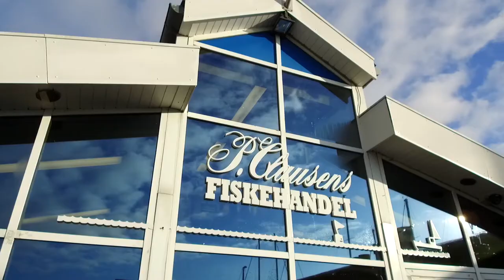Tilberedning af knurhane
Clausens Fiskehandel giver gode råd om behandling af fisk